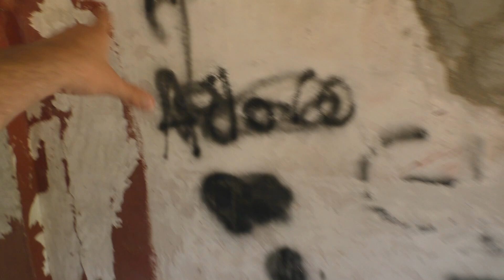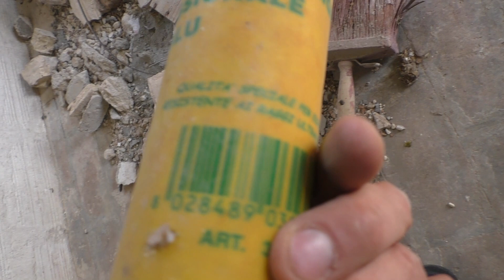LA CASA DELL'AVANDINO GRANDE 2 MAGGIO 2022 MONTESI